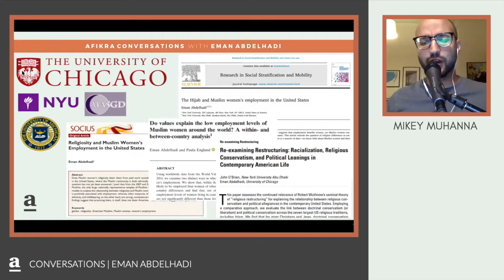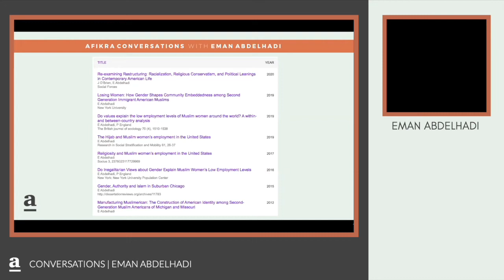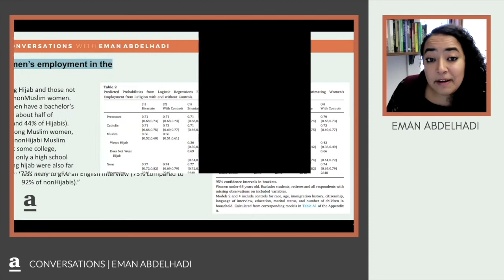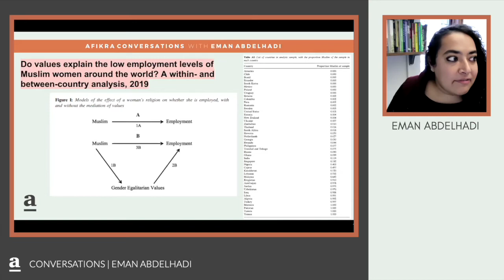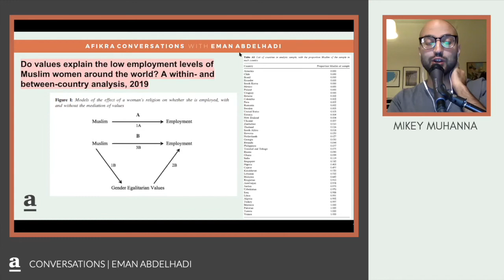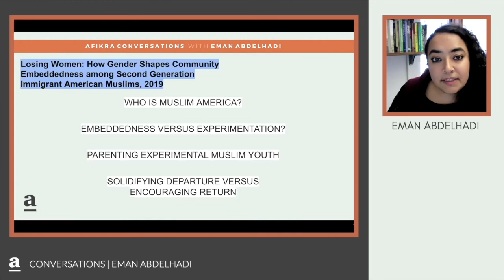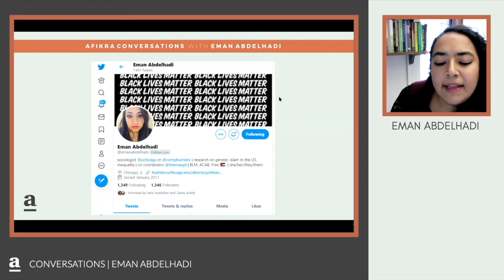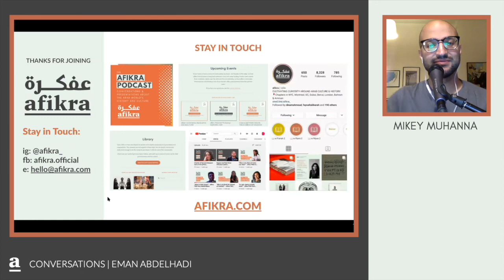Gender Identities & Dynamics in Muslim America | Eman Abdelhadi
In this episode of the afikra podcast, we chat with Eman Abdelhadi, a distinguished professor and sociologist at the University of Chicago, and delve into her groundbreaking research on Muslim communities in the US, focusing on gender dynamics and inequality. Abdelhadi shares her unique perspective on the complexities of Muslim identity, the impact of gender on community embeddedness, and the socio-economic challenges faced by Muslim women in America.

0:00 Introduction
0:50 Exploring Interests in Muslim Communities Across the US
2:46 Understanding Diverse Muslim and Arab Networks in the US & the Essence of Sociology
10:05 The Intersection of the Hijab and Muslim Women’s Employment in the United States
16:04 Diversity and Complexity of Muslim Women's Experiences in the US
19:17 Comparative Insights: Referencing Other Ethnic and Religious Groups
20:48 Do Values Explain the Low Employment Levels of Muslim Women Around the World?
28:58 Insights from the World Value Survey
30:13 How Gender Shapes Community Embeddedness among Second Generation Immigrant American Muslims
32:17 Reflections on Arab Identity in the Diaspora
33:58 The Role of Gender Inequality in Muslim Communities
40:22 Racialization, Religious Conservatism, and Political Leanings in Contemporary American Life
41:04 Quick Q&A
44:34 Audience Q&A: Measuring Levels of Religiosity
46:35 Discussing Sample Sizes and Evolution of Research Over Time
48:48 Factors Influencing Women’s Embeddedness in Muslim Communities
50:57 How Eman’s Muslim Background Influenced Her Work
52:47 Exploring Cultural Differences in Muslim Practices Globally
55:32 Discovering Eman’s Publications

Eman Abdelhadi is a professor and sociologist at the University of Chicago, and specializes in the study of Muslim communities in the United States – with a focus on gender dynamics and inequality. Her groundbreaking research provides valuable insights into how religion, cultural identity and societal norms intersect and shape the experiences of Muslim Americans, particularly women. Through her work, she aims to challenge stereotypes and contribute to a more comprehensive understanding of the diverse Muslim-American community.